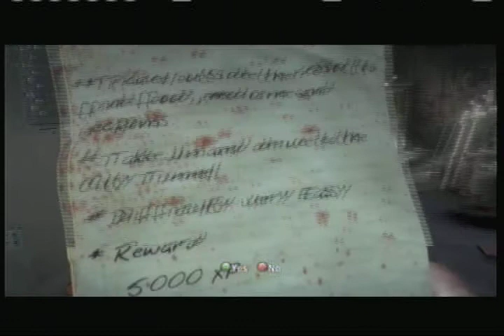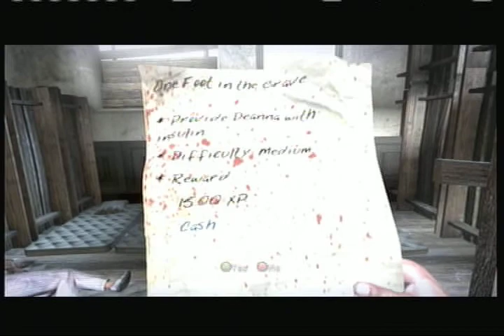Let's Play Dead Island, The City (Part 26)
A rating always helps!